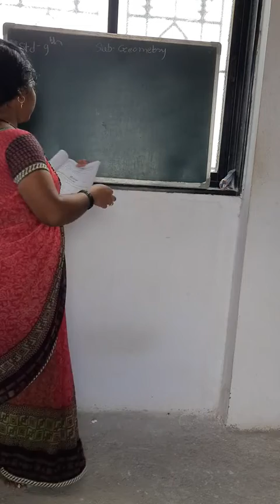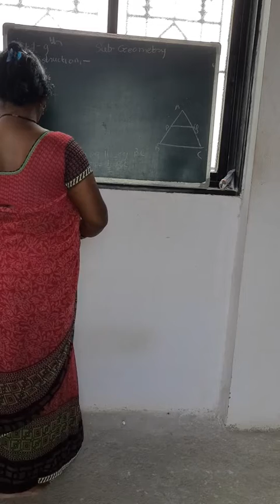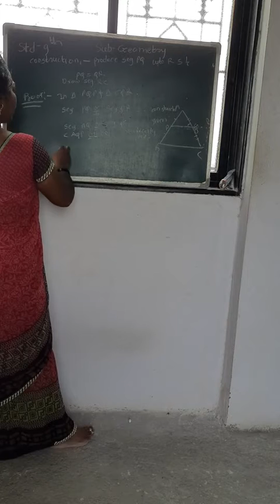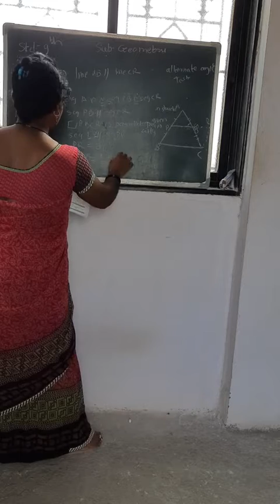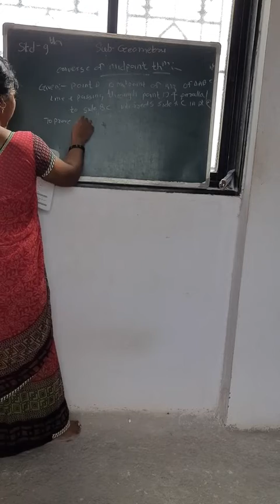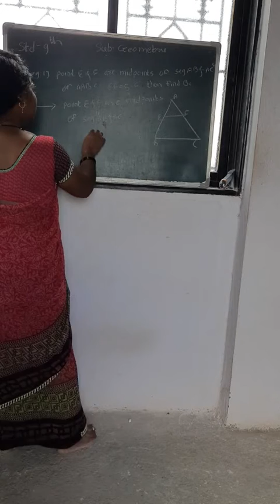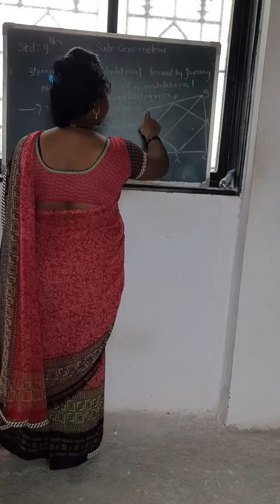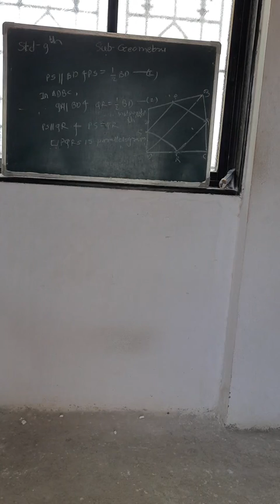9th std chap 5 quadrilateral part 6